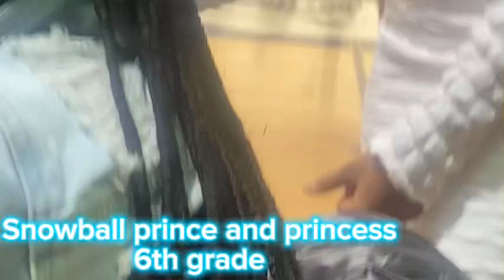JAELA MARIE🦋|Snowball dance( don’t own copy right) (not my songs)